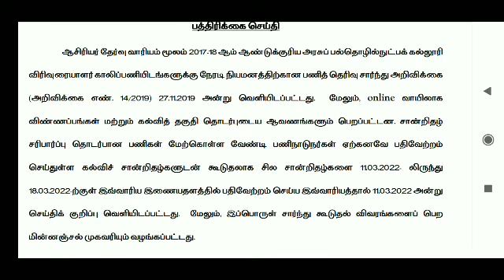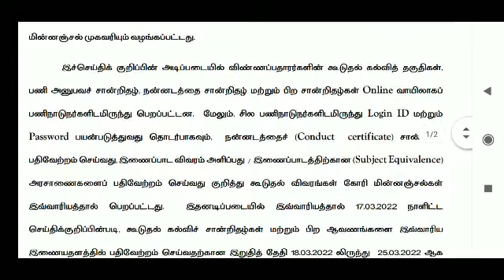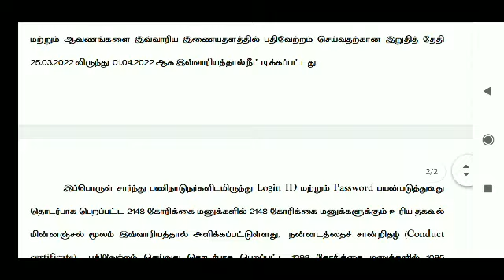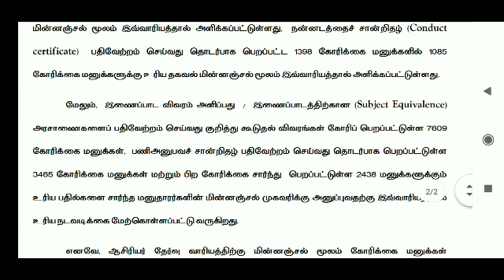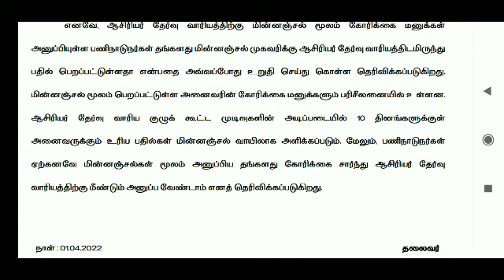ஏப்ரல் 1 அன்று பணி நாடுநர்களுக்காக TRB வெளியிட்டுள்ள செய்திக்குறிப்பு